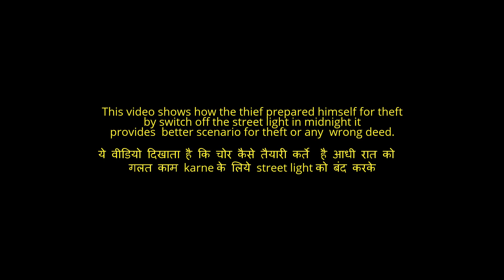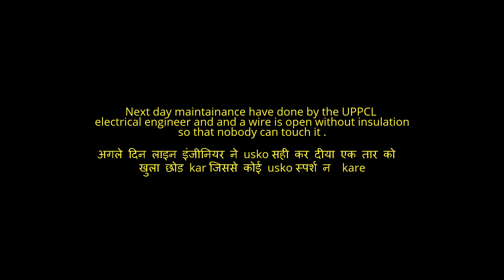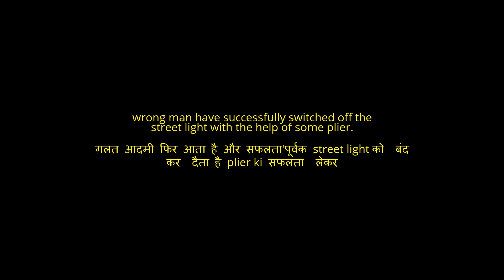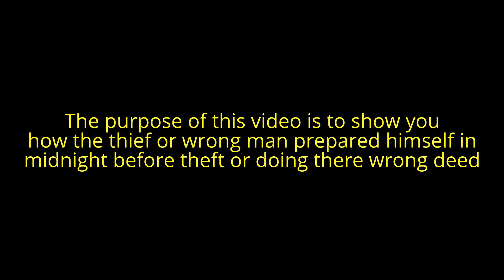live theft preparation cctv footage | chori ka live video india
live theft preparation cctv footage
This video shows how the thief prepared himself for theft
 by switch off the street light in midnight it
provides  better scenario for theft or any  wrong deed.

ये वीडियो दिखाता है कि चोर कैसे तैयारी कर्ते  है आधी रात को
गलत काम karne के लिये street light को बंद करके

Next day maintainance have done by the UPPCL
electrical engineer and and a wire is open without insulation
so that nobody can touch it .
अगले दिन लाइन इंजीनियर ने usko सही कर दीया एक तार को
खुला छोड kar जिससे कोई usko स्पर्श न  kare

wrong man comes gain to fulfill his wrong deed but this time
it feels electric shock due to open wire

गलत आदमी फिर आता है परंतु usko electric shock लगता है
open wire ki वजह sai

Please share your Thoughts & Comments about this review,Do like this video
and share it further

! Be Always with us !
outsourcing videos

Hello friends make sure to click the subscriber button on the bottom side of the video it would take 0.12 seconds to hit